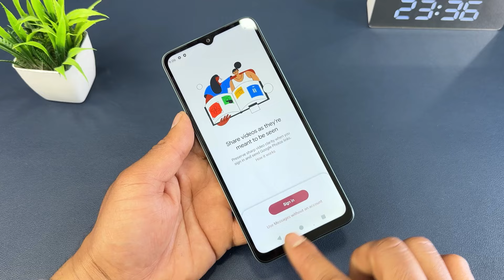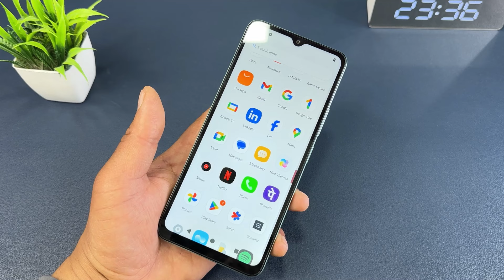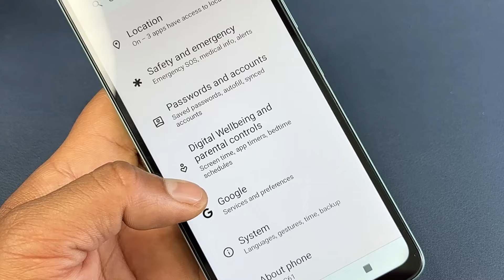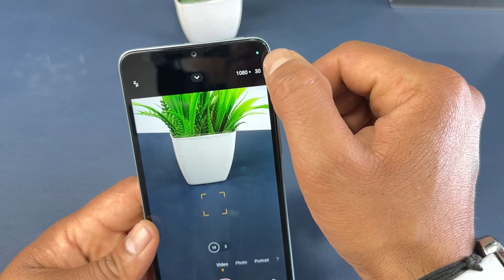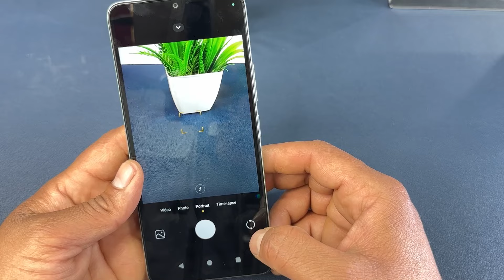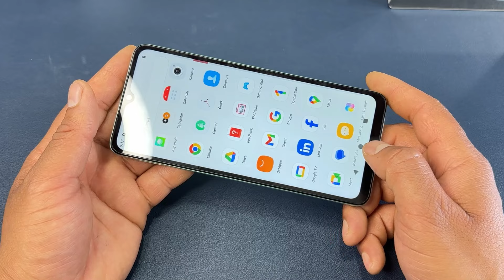Poco C61 6GB/128GB Unboxing & Reivew 🔥 Full Details in Hindi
Welcome to our unboxing video of the Poco C61 6GB 128GB! In this video, we will take a closer look at the packaging, design, and features of this impressive smartphone.

The Poco C61 comes equipped with 6GB of RAM and 128GB of storage, providing ample space for all your photos, videos, and apps. Its sleek design and vibrant display make it a standout choice for those in search of a reliable and stylish device.

Join us as we unbox the Poco C61 and see everything that comes included in the package. From the phone itself to any accessories or extras, we'll cover it all in this video.

If you're considering purchasing the Poco C61, this unboxing video will give you a firsthand look at what to expect.